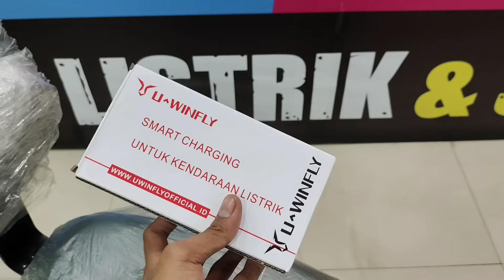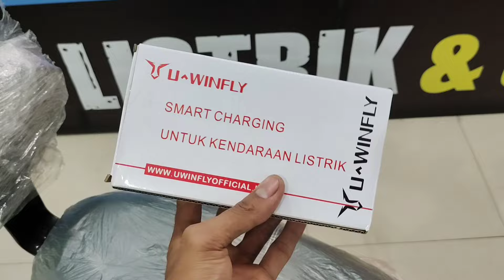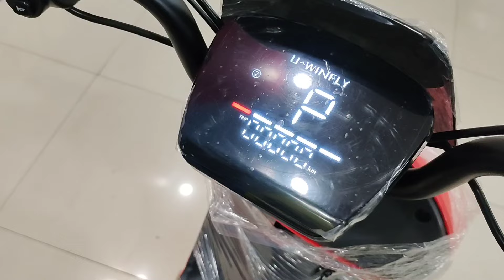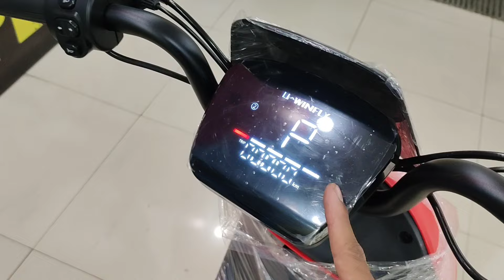Cara Charger Sepeda Listrik Terbaru Uwinfly M70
Cara Charger Sepeda Listrik Terbaru Uwinfly M70 sangat lah mudah,pertama kita beli sepeda listrik uwinfly M70 harus langsung di cass selama 6-7 jam dengan cara di diamkan sampai lampu indikator charger berwarna hijau,sedangkan untuk pengecasan sepeda listrik uwinfly M70 kedua dan seterusnya di dua kalikan atou di jeda,kita ngambil yang cass 6 jam pertama kita cas dulu 3 jam kita cabut diamkan setengah jam dan kita cas lagi sampai lampu indikator charger hijau

cara cas sepeda listrik,cara cas sepeda listrik yang baik dan benar,uwinfly M70,uwinfly M60,uwinfly D8d,cara charger sepeda listrik,cass sepeda listrik,cara memper baiki charger sepeda listrik.